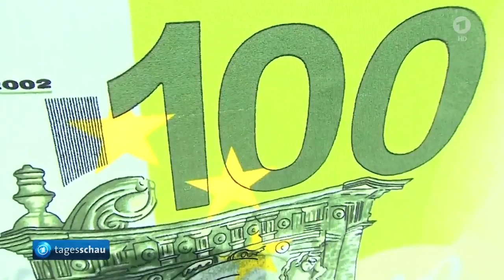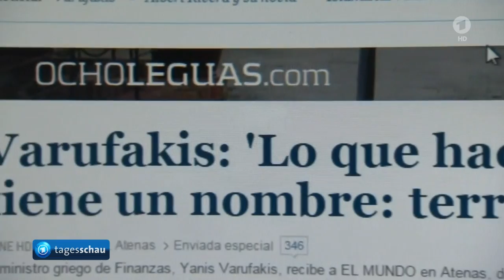tagesschau 20:00 Uhr, 04.07.2015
Themen der Sendung: Griechenland vor dem Referendum, Petry ist neue AfD-Vorsitzenden, Heckler und Koch legt Klage gegen Schadensersatzforderungen ein,  Bundesverteidigungsministerin von der Leyen besucht Sizilien, Weitere Kämpfe auf der ägyptischen Halbinserl Sinai, Nach Terroranschlag verhängt die tunesische Regierung den Ausnahmezustand, Tarifverhandlungen bei der Deutschen Post , Sommerhitze in Deutschland, Frauennationalmannschaft spielt mit England um um Platz drei, Ergebnisse der Tour de France, Die Lottozahlen, Das Wetter